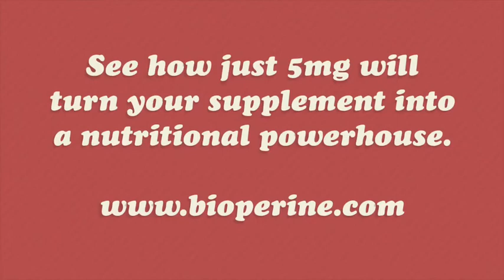BioPerine® | Sabinsa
BioPerine®, a natural bioavailability enhancer from Sabinsa Corporation, received Generally Recognized As Safe (GRAS) status after a comprehensive review of safety and toxicology data by an independent panel of scientists with international repute.